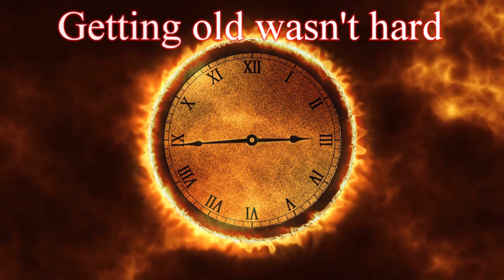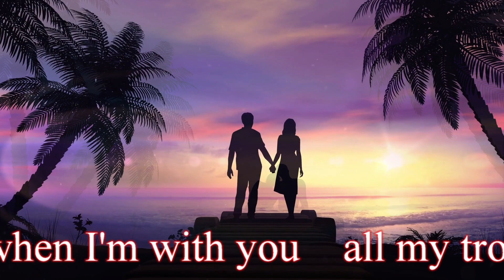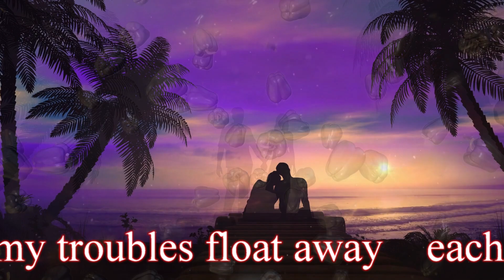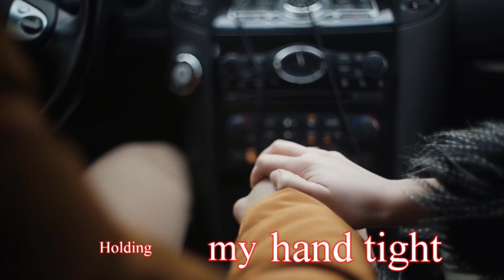Getting Old Wasn't Hard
Getting Old Wasn't Hard..It's another solo effort, guitar,bass,drums and vocal. Recorded on Protools from 8-12-12 to 9-7-12. It took 12 days, 35 hours.
Started video on 10-3-20  to 10-10-20, it took 6 days and 20 hours.
Used Pinnacle Studio 24, all video clips are from Storyblocks.